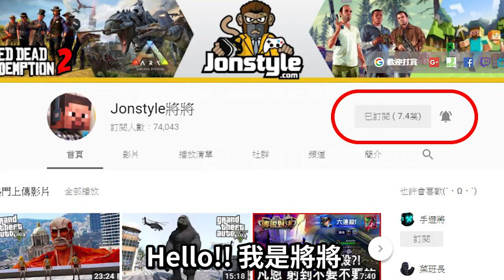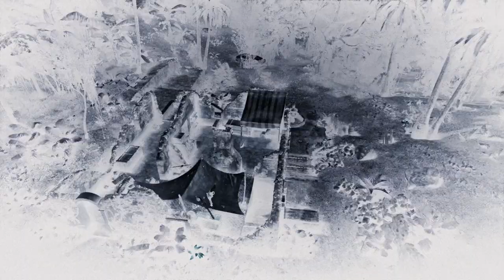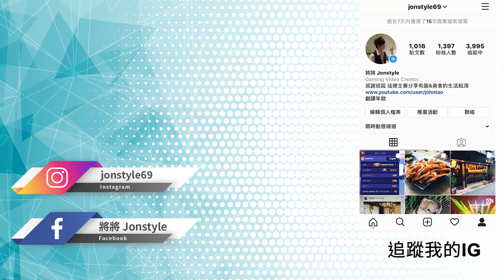《碧血狂殺2》飛越瓜馬竟然發現未完成地圖!? | 荒野大镖客2【將哥】RDR2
2. 將訂閱旁邊 "鈴鐺" 打開!
3. 打勾"我想收到這個頻道的所有通知" 儲存!
4. 請幫忙分享影片與推廣，謝謝大家!